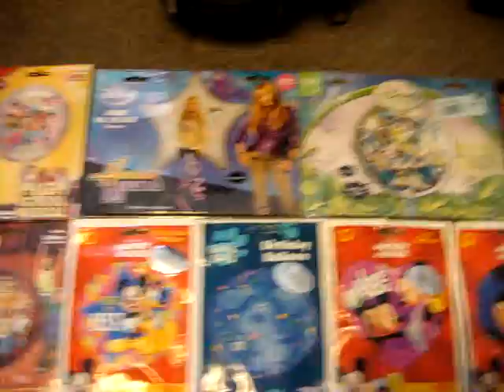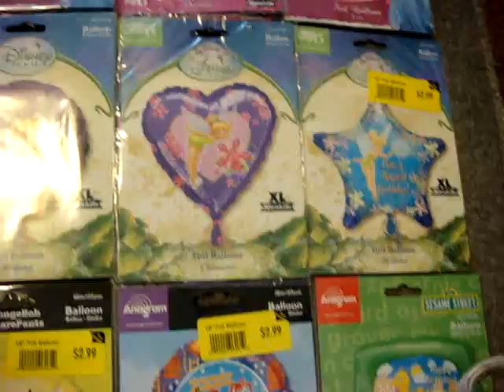Mylar Foil Balloons Collection